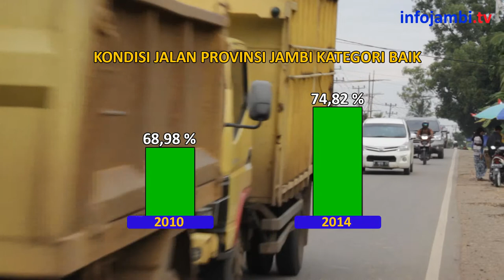EKSPOSE 4 TAHUN KEPEMIMPINAN HBA-FACHRORI